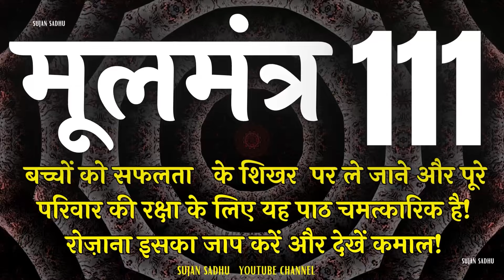moolmantra 111 | मूलमंत्र | ਮੂਲ ਮੰਤਰ | nitnem mool mantar 111 बच्चों को सफलता के शिखर पर ले जाने